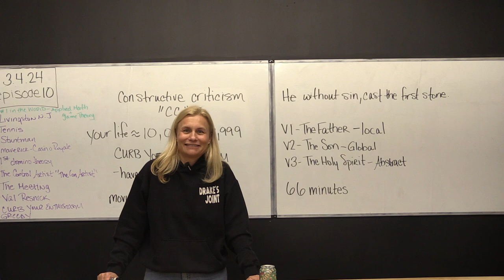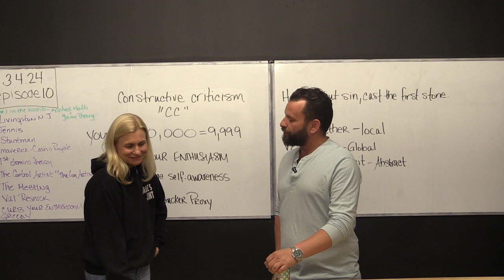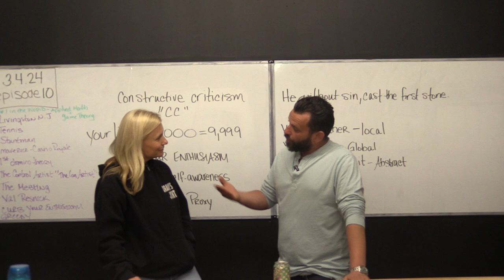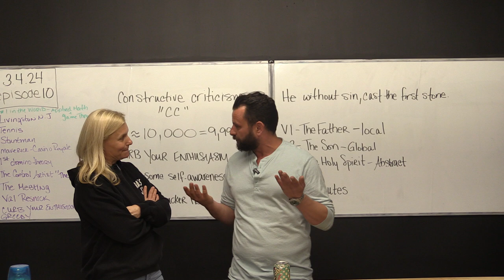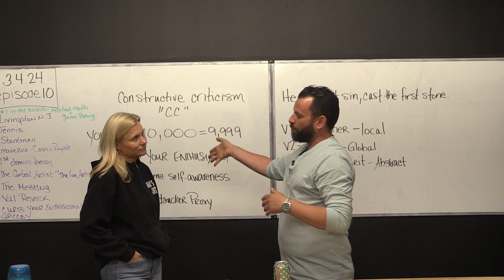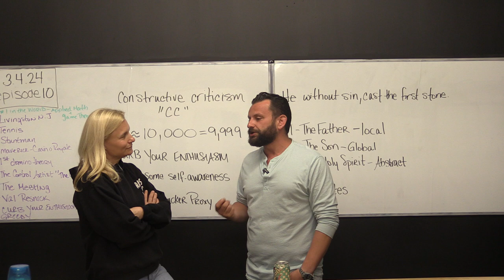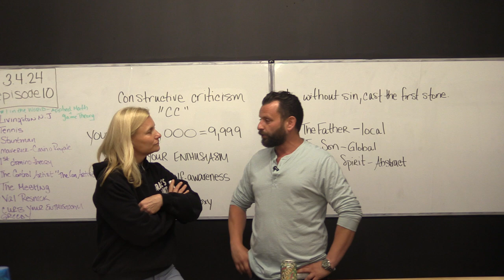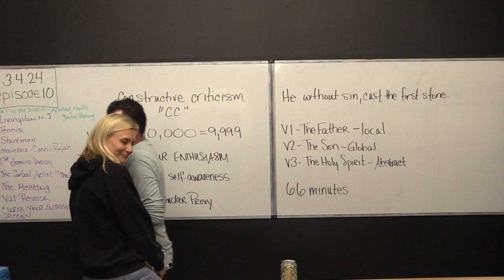Who Is Val Resnick?